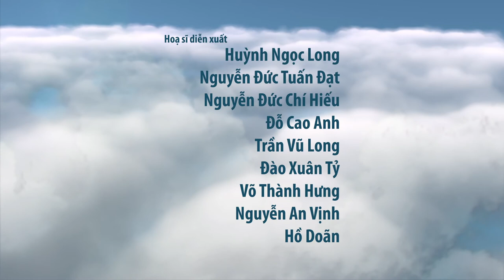Đàn Sếu trở về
Carttoon film